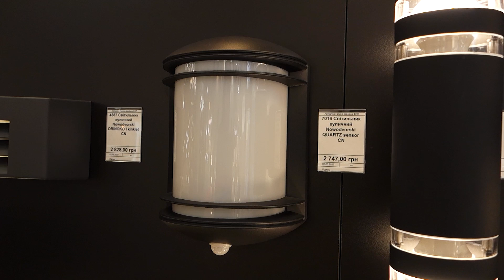Настінний світильник Nowodvorski 7016 Quartz Sensor/ 3411Quartz